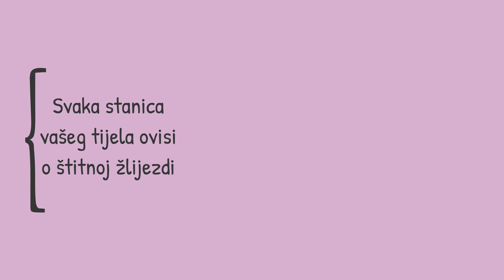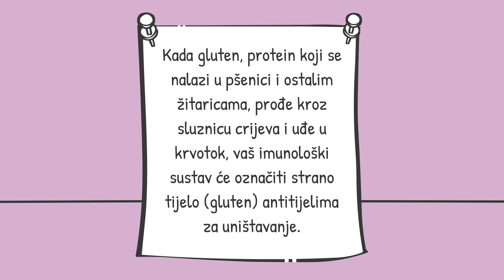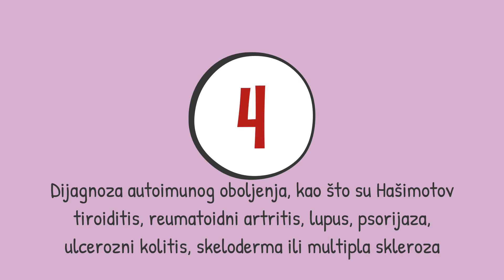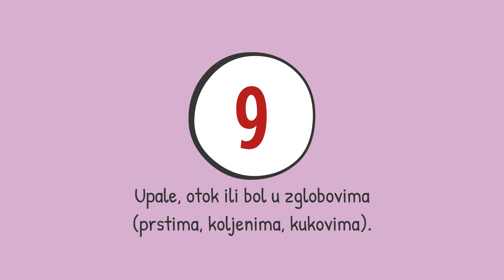GLUTEN I ŠTITNJAČA - kako su povezani? | ZDRAVKA ZA ZDRAVLJE 102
Svaka stanica našeg tijela ovisi o štitnoj žlijezdi pa je jako važno da ona pravilno funkcionira. U novom videu doznajte na koji su način povezani gluten i štitnjača, te kojih 10 znakova ukazuje na to da vam gluten smeta!

NAPOMENA: Svi sadržaji na ovom YouTube kanalu su informativnog karaktera i ne mogu biti zamjena za stručni medicinski savjet i upute.